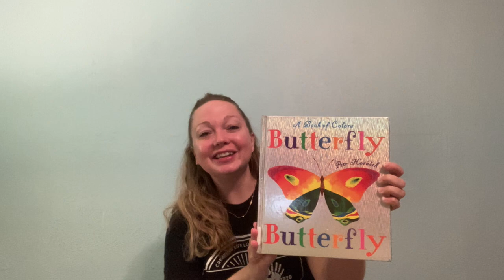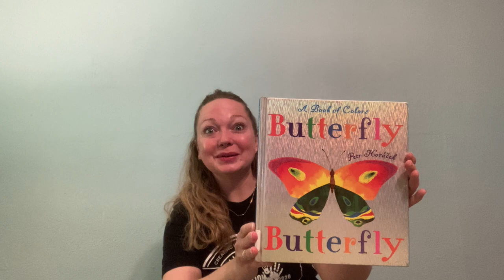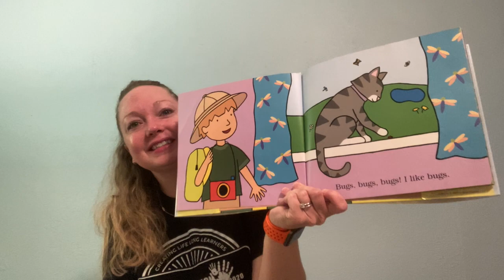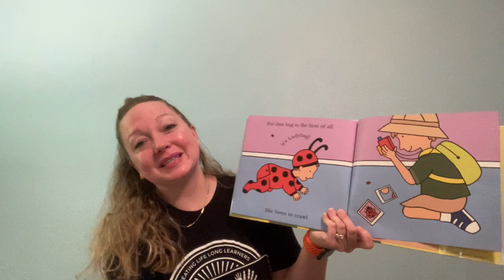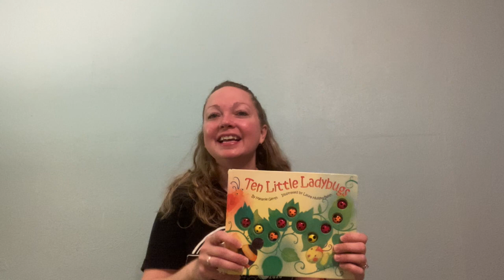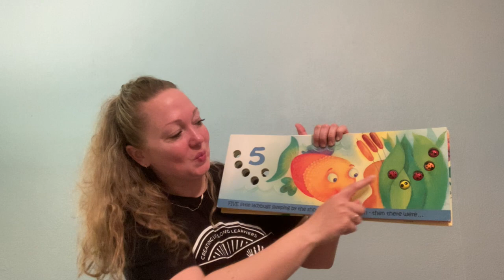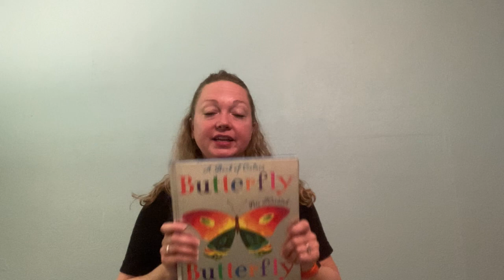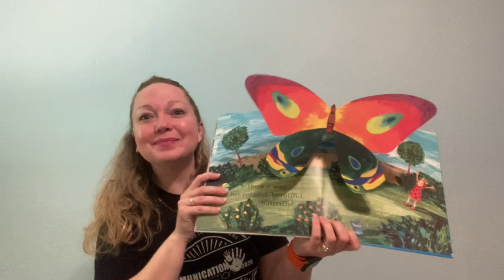Sign & Sing 4.14.21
Join Miss Whitney from Communication Junction for some more signs, stories, and songs about bugs!